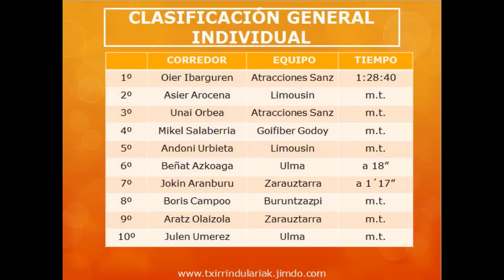ZUMAIAKO SARIA 2013, CADETES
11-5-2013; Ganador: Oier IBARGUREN